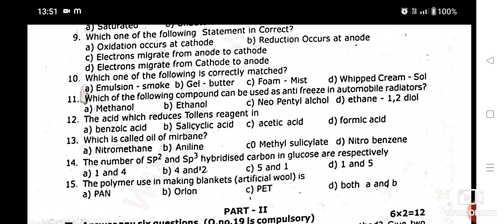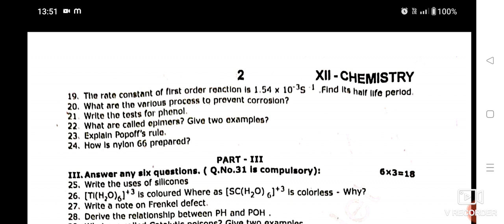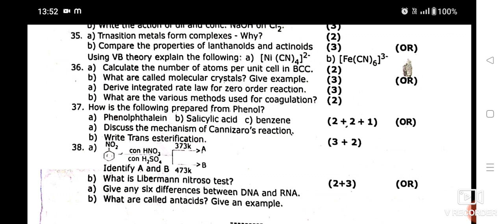12 th chemistry Half yearly exam question paper -2022 || Cuddalore district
12 th chemistry Half yearly exam question paper -2022 || Cuddalore district